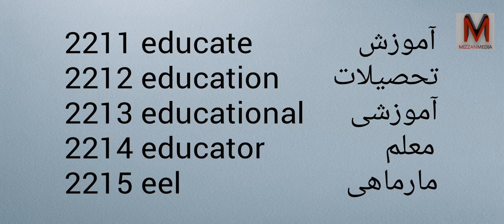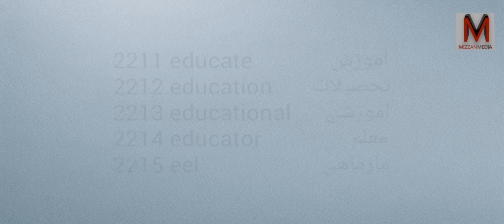Learn Farsi and English with Pronunciation - Part 111